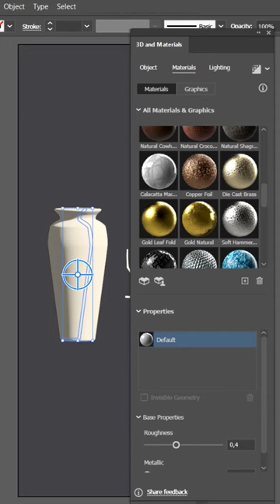How to make Textured 3D Vase in Adobe Illustrator - Quick Design Tutorial ✨Share & save for later!❤️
🍶 How to make Textured 3D Vase in Adobe Illustrator - Quick Design Tutorial ✨

Share & save for later! ❤️

Check out my step-by-step tutorials using ketcal_tutorial hashtag on Instagram & follow for more design tips!

HQ posters are on Pinterest & Instagram Highlights.